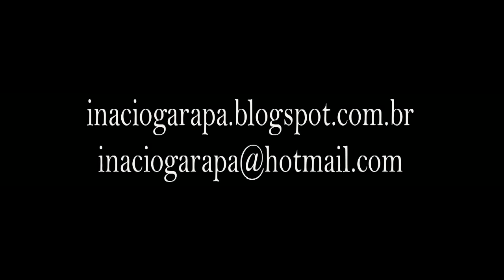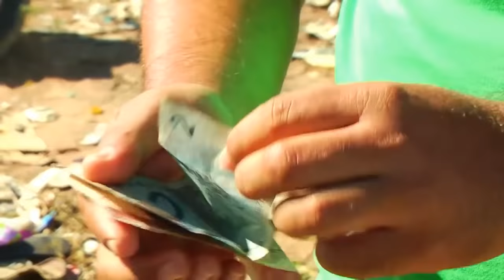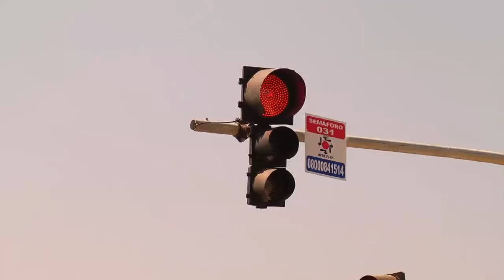Inácio Garapa um Matuto Sonhador 02 O Retorno - Parte 01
Diante do grande sucesso, em 2011 foi lançado a sequência da saga do matuto sonhador.